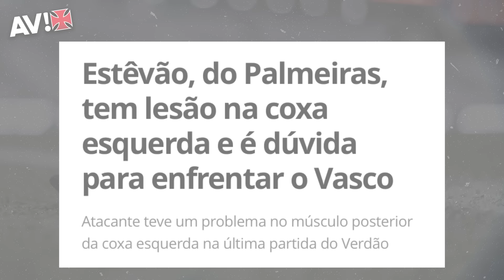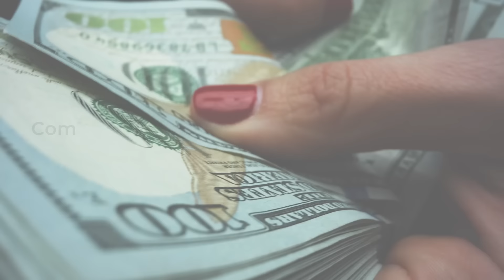QUANDO SERÁ? JOIA VASCAÍNA É OLHADA MUITO DE PERTO E GIGANTES EUROPEUS CHEGAM. PAIVA COM BOAS NOVAS!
ENOTURISMO É COM A DICAS DE MENDOZA. CONFIRA:
VASCAÍNO VIAJA COM A MAGIC MILHAS! PREÇOS E CONDIÇÕES IMPERDÍVEIS:
PRODUTOS OFICIAIS DO VASCO É NA GIGANTE DA COLINA. CONFIRA AS LOJAS:
REALIZE OS SEUS SONHOS COM PLANEJAMENTO FINANCEIRO. SAIBA MAIS:
DOE PARA A JORNADA DO AV NO BRASILEIRÃO 2024:
ASSINE O NOVO CLUBE DE MEMBROS DO AV!

ASSOCIA VASCO!